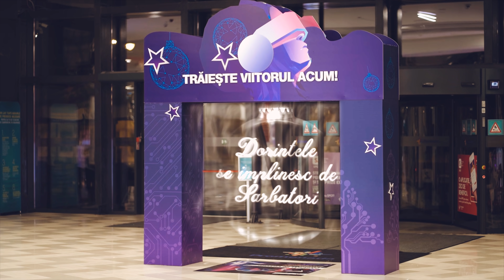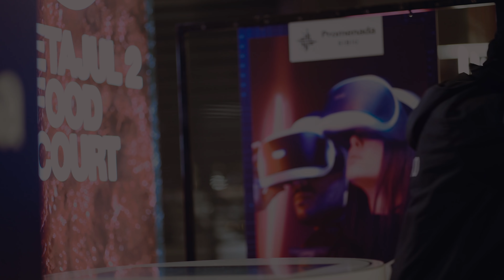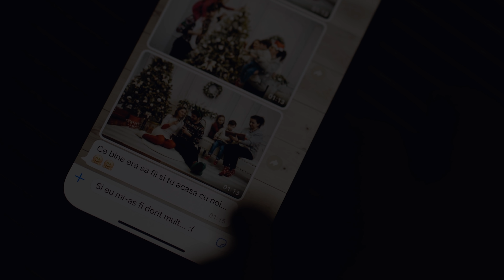Reclama de Craciun 2021 INOVI Smart Technologies | Christmas comercial | Reclama de Craciun funny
Suntem inconjurati de tehnologie, insa in perioada sarbatorilor va dorim sa va inconjurati doar de cei dragi!
Echipa INOVI Smart Technologies, va ureaza “Sarbatori fericite!”